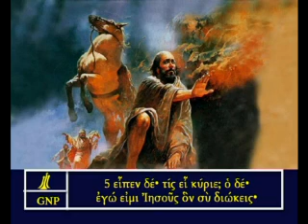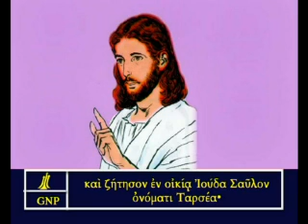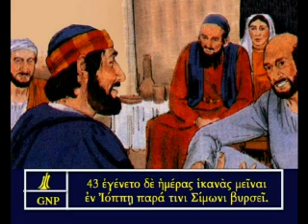Acts 9 Greek Picture Bible